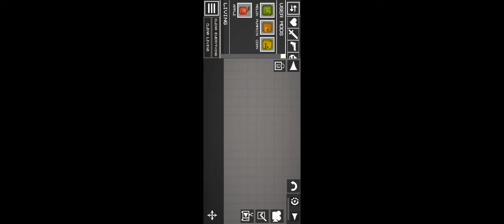la nueva actualización de melón playgrund 🎉